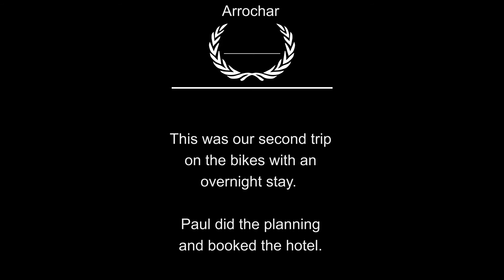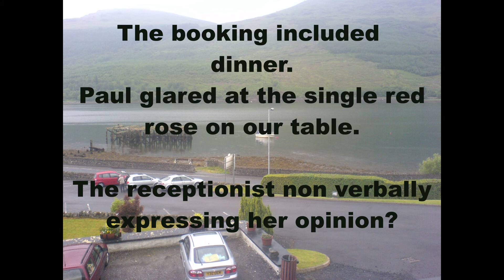Arrochar : June 2008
This was the second time Paul and myself had an overnight stay with the bikes.  Mine was a ZZR-1100, Paul's was a Triumph Trophy 1200.  Our route took us along the coast via Stranraer, then along the banks of Loch Lomond.  Paul had booked a cracking hotel looking over Loch Long.  There's no video here at all.  Only a sequence of photographs.  We didn't start using video camera's until 2012/13.